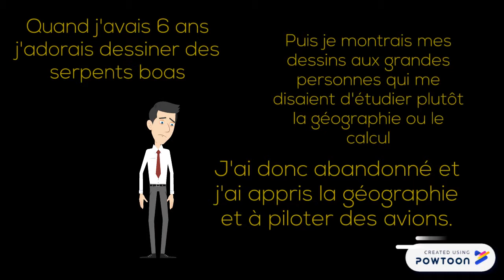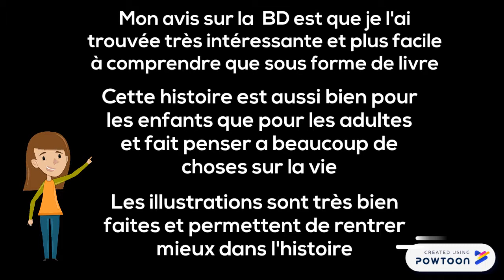Le petit prince - Bande annonce de Nina